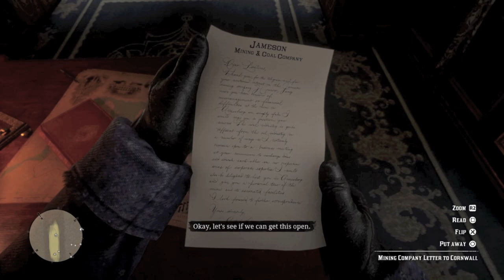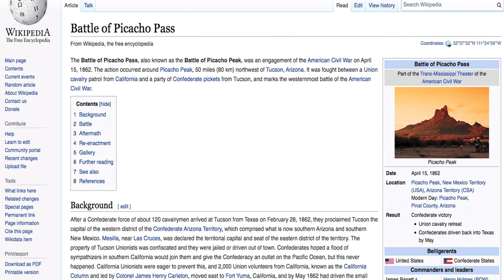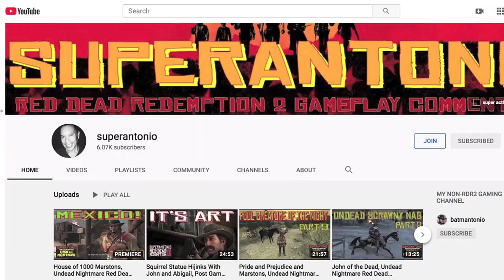A Deep Dive Review of Sergio Leone's The Good, The Bad and The Ugly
let's talk about the good, the bad and the ugly...